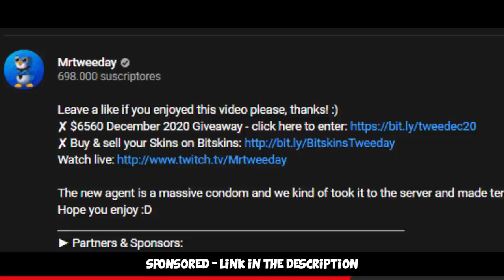FACEIT Level 10 Funny Moments #33 CS:GO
FACEIT Level 10 Funny moments time it is again :) Hope you enjoy!